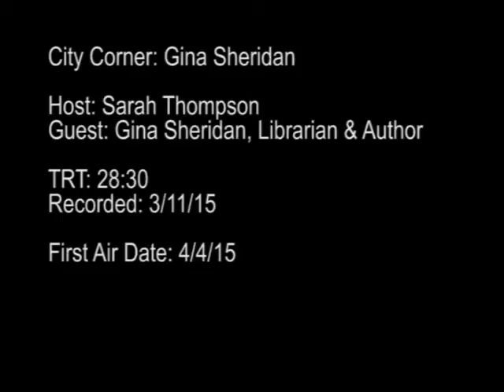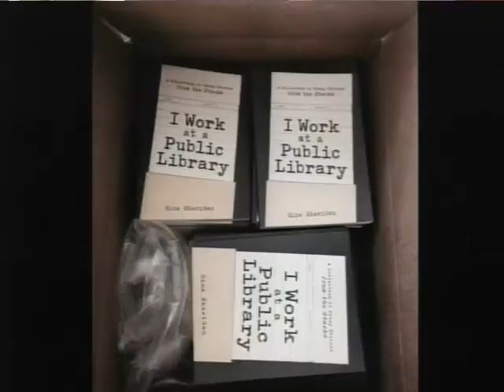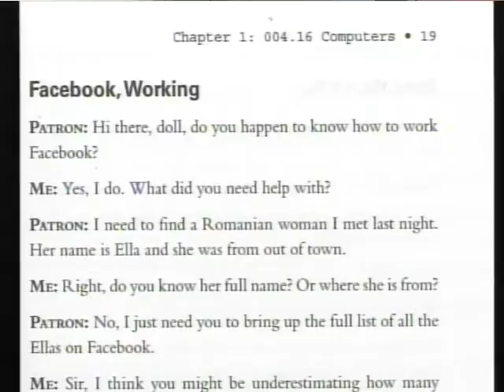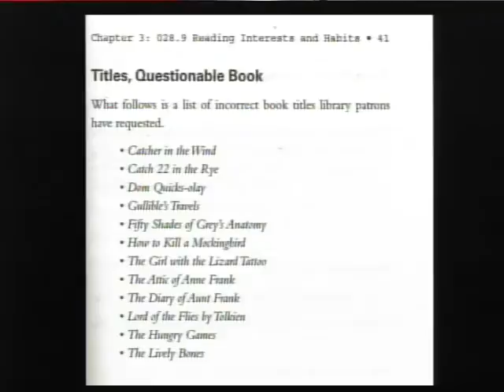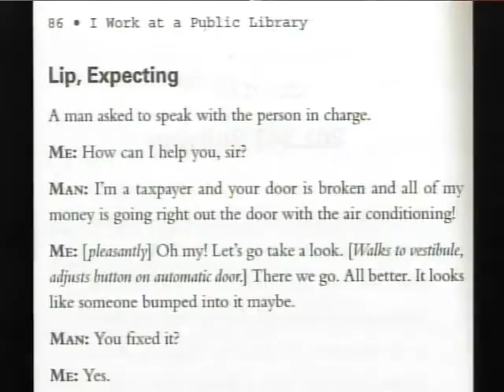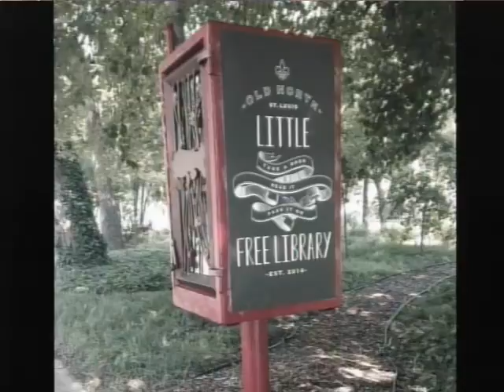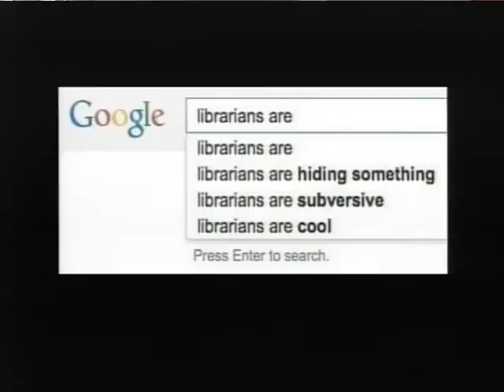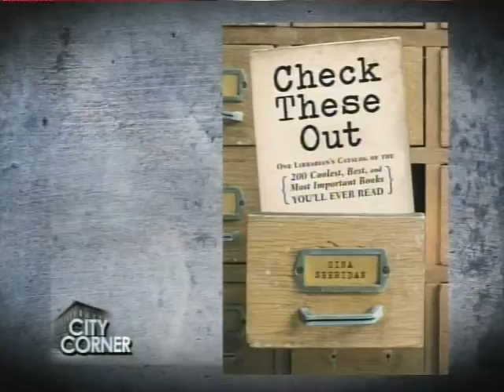City Corner: Gina Sheridan "I Work at a Public Library"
Librarian Gina Sheridan started blogging about observations and occurences at the public library where she worked. The blog became so popular that it was turned into a book, "I Work at a Public Library."

Librarian and Author Gina Sheridan joins host Sarah Thompson to talk about her book, her blog, and how she has rebranded the modern day librarian.